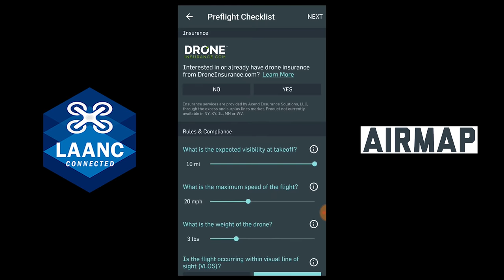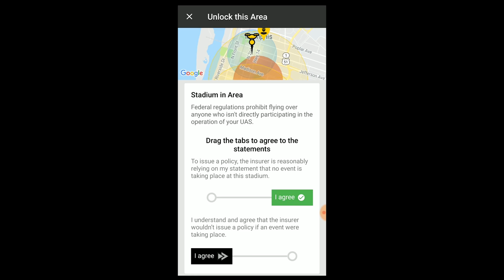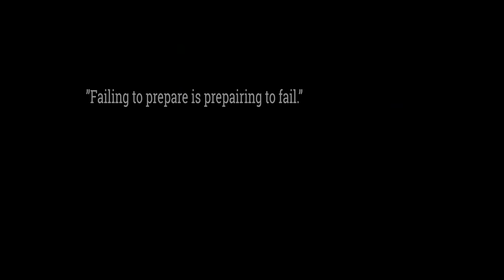HOW TO Drone in large cities LEGALLY - KEN HERON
Ken offers some helpful tips for flying your drone in large cities.

Drone antenna signal BOOSTERS

Goggles:
For FPV race drones:
For Photography drones:
For both:

SCROLLERS!